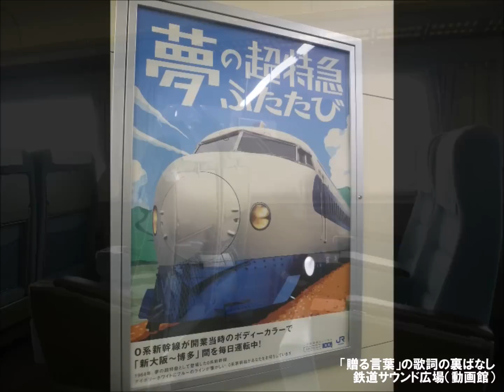【車内放送】新幹線こだま494号（100系 広島発名古屋行 ひかりチャイム FMオーディオサービス 広島発車後）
90年8月、100系新幹線「こだま494号」車内放送を収録。西日本から東海直通の「こだま」もかつては存在していました。2階建で個室も完備した100系が使用されていましたが、明らかに山陽区間では供給過剰で、後に新大阪で分離されました。車内にはオーディオサービスも行われており、FMラジオで聞くことが出来ました。その時の音声も一部収録してあります。最後には落ちが待っていますが・・・。